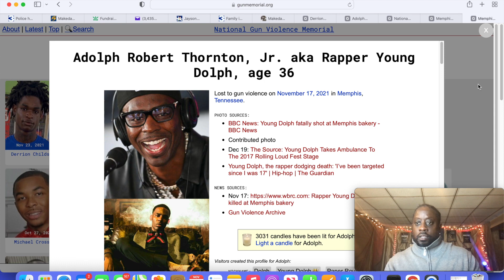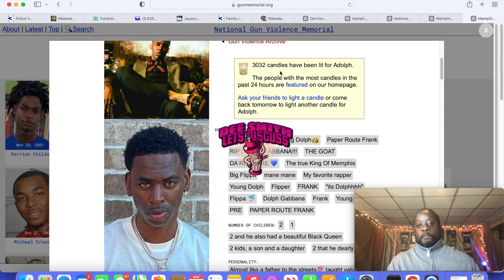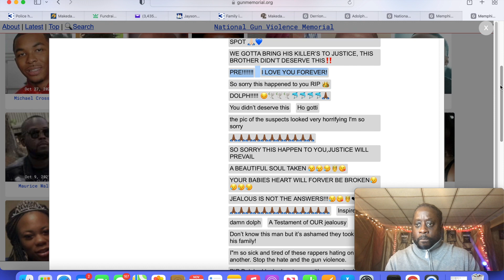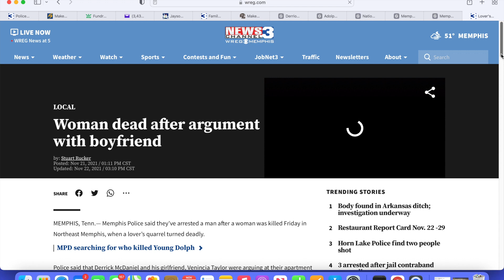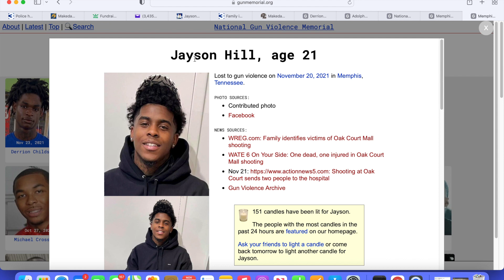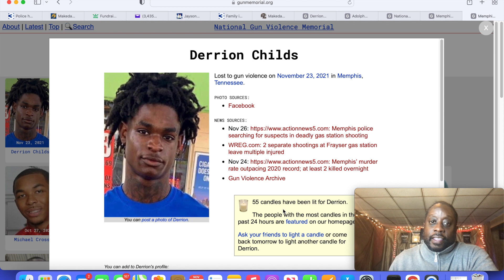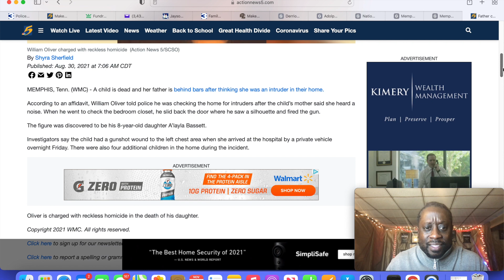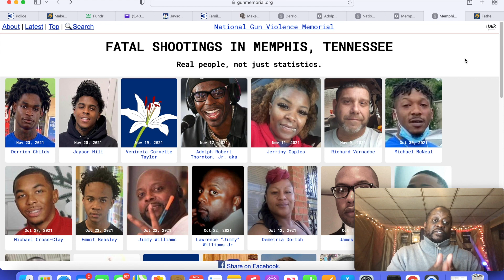Gun Violence in Memphis is Crazy; Light a Candle for Young Dolph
2021 brings more gun violence, shots fired, guns stolen in Memphis area. ripdolph.